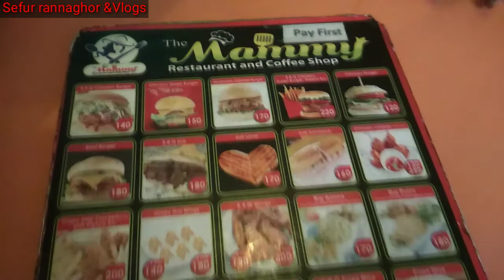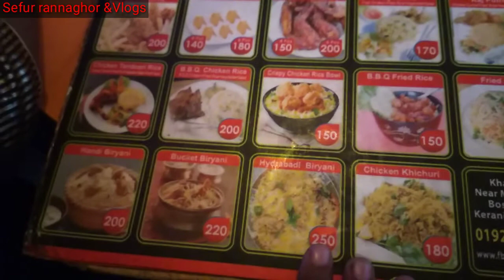সবাই মিলে মধুসিটি বেড়াতে গেলাম। রেস্টুরেন্টে গিয়ে কফি ও চাওমিন খেলাম। Sefur rannaghor &Vlogs☕☕🍝🍝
ঘাটারচর মধুসিটি সবাই মিলে বেড়াতে গেলাম খুব মজা করেছি আসার সময় আমরা সবাই দা মাম্মি রেস্টুরেন্টে &কফি শপে মিলে নাস্তা করলাম। আশা করি আমার আজকের ভিডিওটি ভালো লাগবে ভাল লাগলে আমার পাশে থাকবেন।
Coffee ☕
travel blog
Family Vlogs
Daily Vlog
Bangladesh Vlogs
Sefur rannaghor &Vlogs